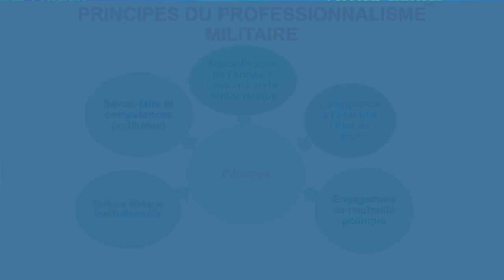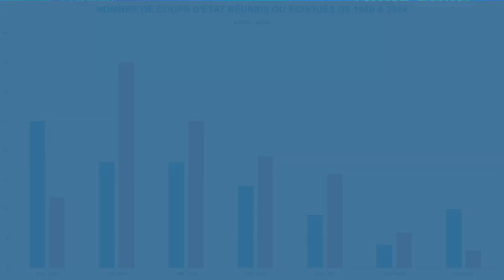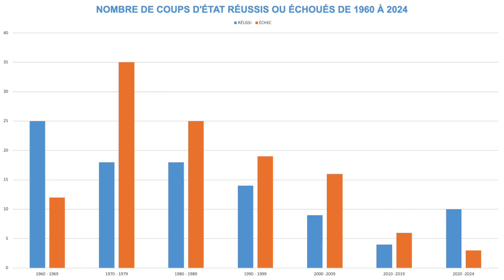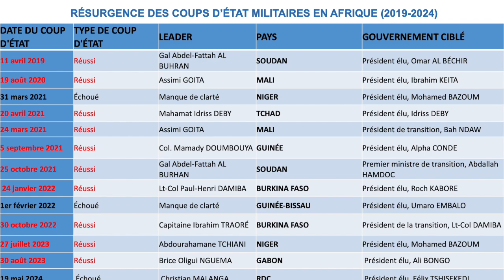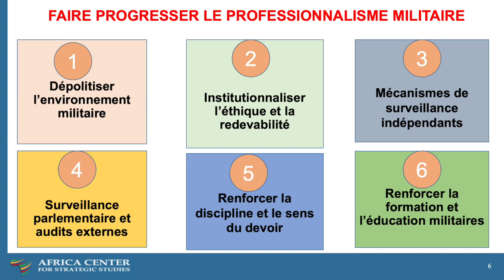La pensée critique et le professionnalisme dans le secteur de la sécurité - Emile Ouedraogo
Objectifs :
• Évaluer le statut du professionnalisme dans le secteur de la sécurité en Afrique, les défis posés au professionnalisme et les coûts d’un faible professionnalisme dans les services de sécurité africains.
• Discuter de l’importance de la pensée critique dans l’amélioration du professionnalisme militaire et de l’innovation.
• Partager les connaissances, les expériences et les leçons tirées de l’expérience afin d’améliorer et de faire progresser le professionnalisme dans le secteur de la sécurité en Afrique chez les professionnels civils et ceux en uniforme.